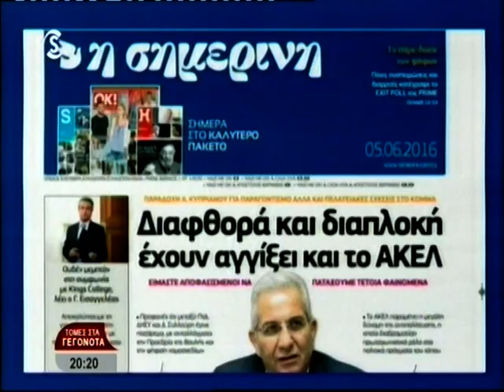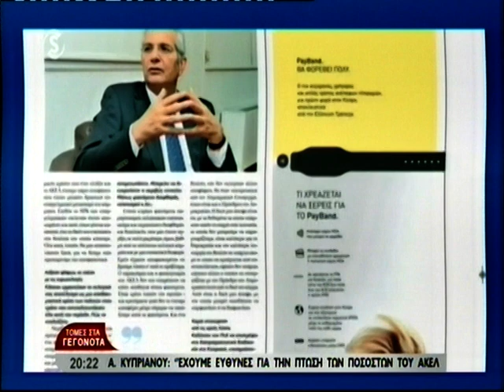Πελατειακές σχέσεις παραδέχεται ο Α.Κυπριανού στο ΑΚΕΛ